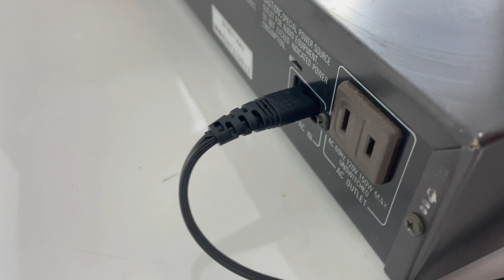Technics SH-8017 2-Channel Stereo Radio Graphic EQ Equalizer 7 Band